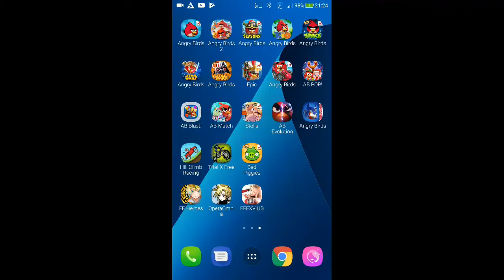Angry Birds Seasons - Arctic Eggspedition - Level 1-25 - 187,750 - World Record!